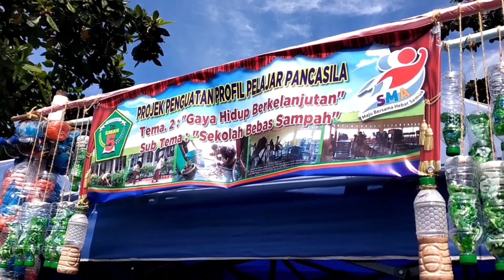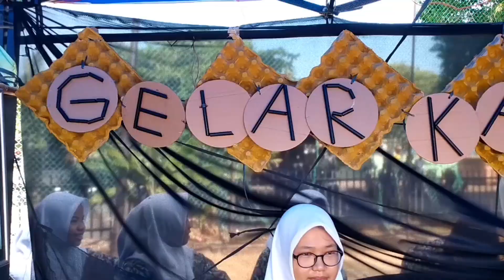ANGKAT TEMA KEWIRAUSAHAAN, KEARIFAN LOKAL DAN KEHIDUPAN BERKELANJUTAN